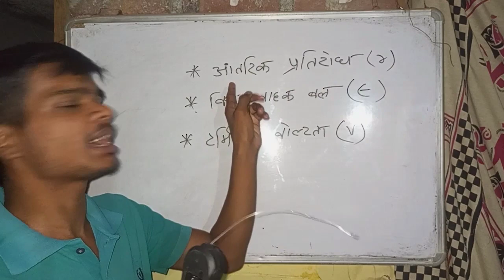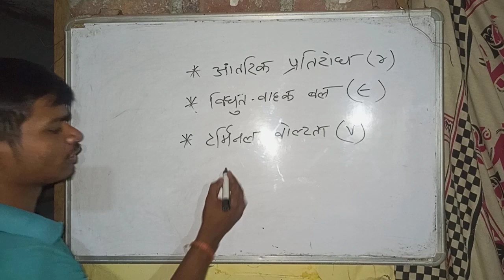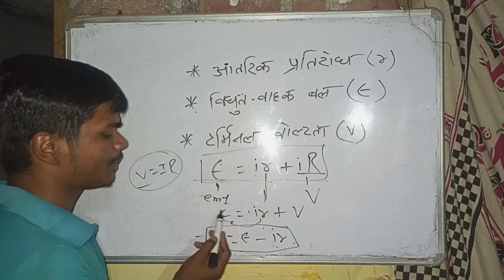Physics पढ़ो मजे से । न समझ आए तो कहना